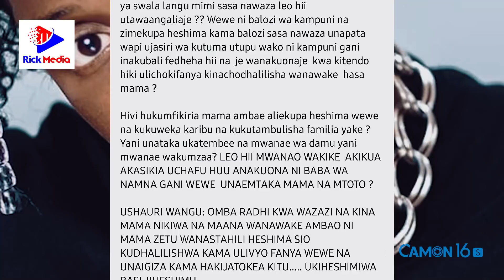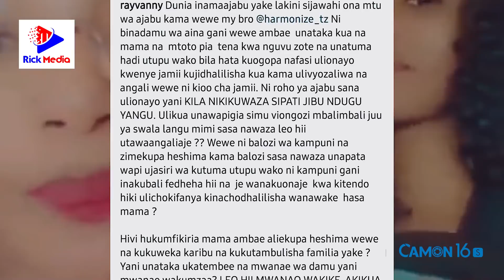RAYVANNY Amvua nguo HARMONIZE "Umemtumia PICHA za UTUPU PAULA Wewe ni MTU wa aina gani?"